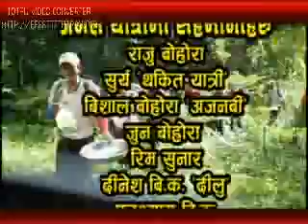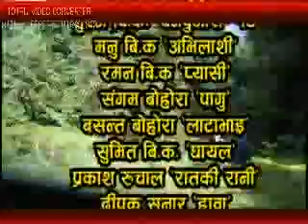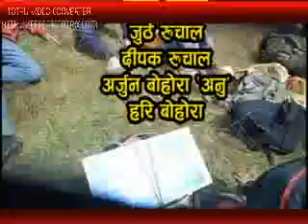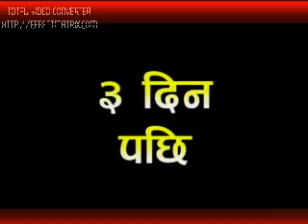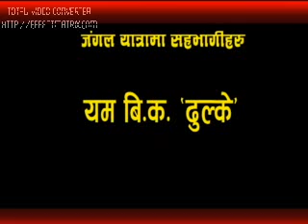घनाघोर जंगल भित्र के हाे याे ? राउटे जस्तै भेटिए जंगलमा मान्छेहरू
Baglung Batakachaur Khalle
Sangeet Basti